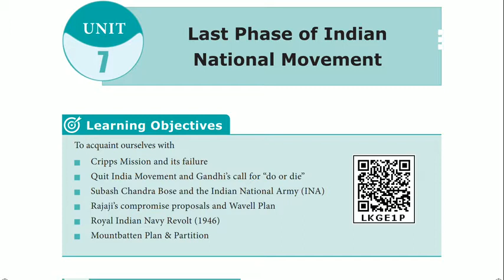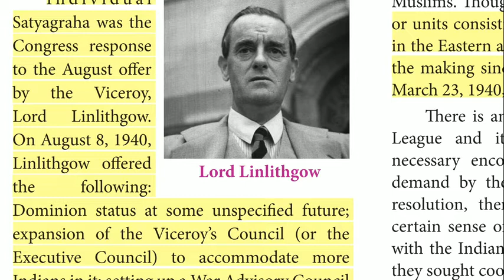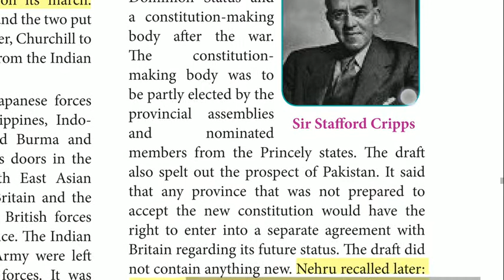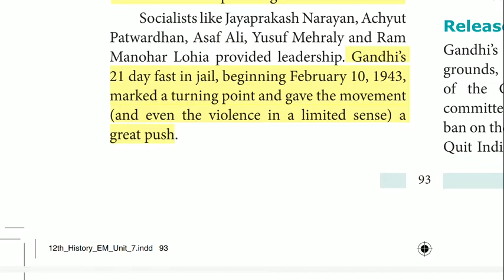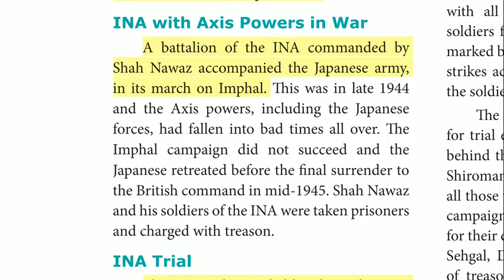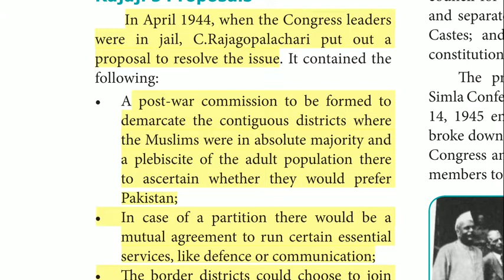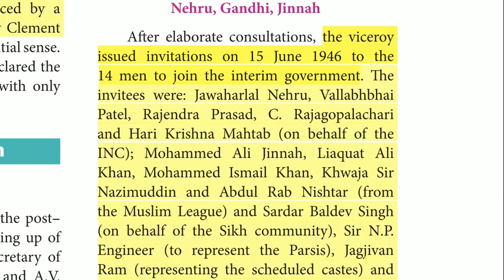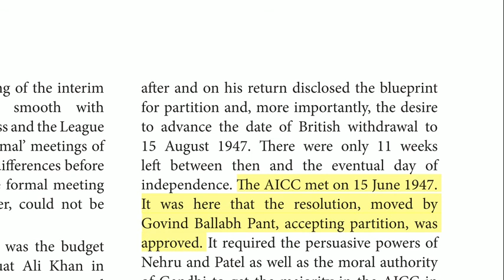12 th Newbook HISTORY IMPORTANT POINTS "LAST PHASE OF INDIAN NATIONAL MOVEMENT"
12 th History Newbook

UNIT 1 : Rise Of Nationalism In India

UNIT 2 : Rise of Extremism and Swadeshi               Movement

UNIT 3 : Impact of World war 1 on Indian Freedom Movement

UNIT 4 : Advent of Ghandhi and Mass Mobilisation

UNIT 5 : Period of Radicalism in Anti- imperialist Struggles

UNIT 6 : Religion in Nationalist Politics

UNIT 7 : Last phase of Indian National Movement

UNIT 8 : Reconstruction of post - colonial India